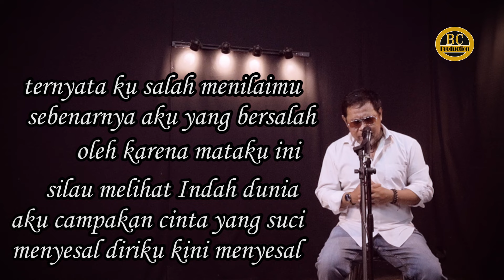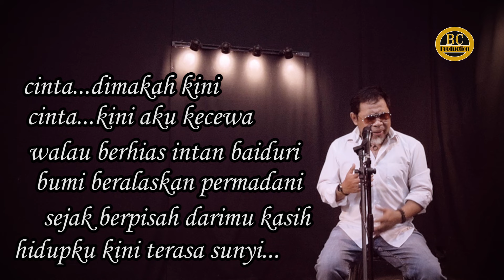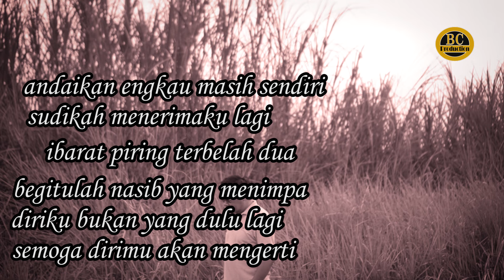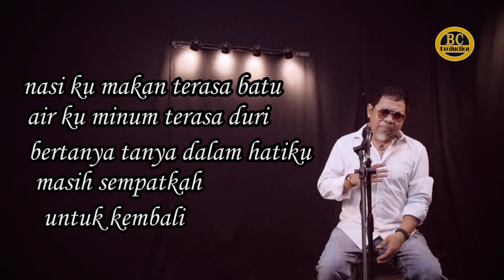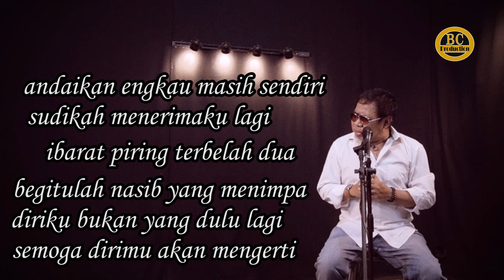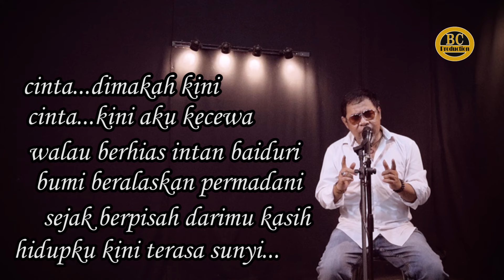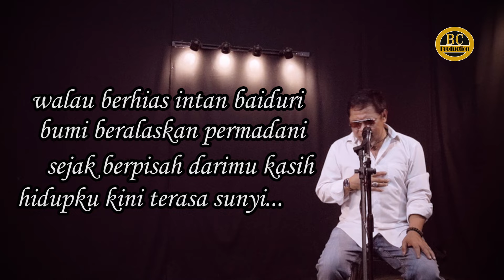CINTA DI MANAKAH KINI ( Sultan ) Cover by : Benny Cres - Pop Gambang Kromong Koplo